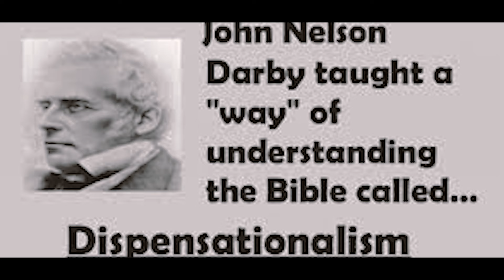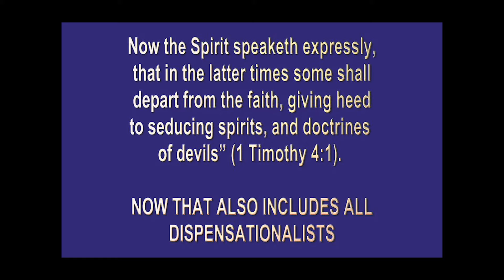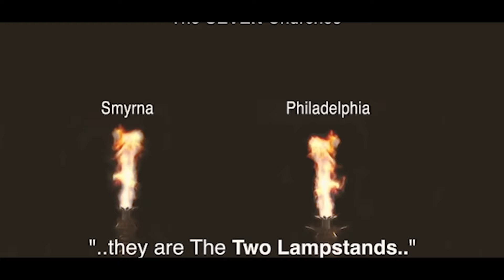Pre-Tribulation Rapture Heresy: John Nelson Darby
BODY OF CHRIST: In this last day it is very crucial that we read the Word of GOD and allow Holy Spirit to reveal ALL truth straight from the Bible. Stop listening to heresy. Its clear as day in the Word of God when the rapture of the church takes place and that's at the end of the tribulation. Prepare yourself for these hard times. The Lord in Revelations said that he would protect his faithful church during these times. The key is be faithful, repent and trust in Jesus alone and endure to the end!